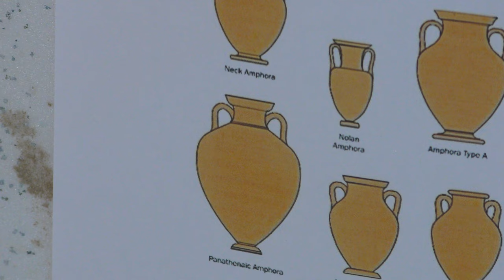New Style of Woodturning - No More Boring Pieces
Today I decide to develop a bit further the gemstone vase design. If you still remember the a similar video was posted several weeks ago. This time the crystal formation is rectangular and goes through the vase itself.

This piece was made out of elm burr, opepe wood species and resin of course. I have a little bit of trouble after attaching the neck to the body. I even broke the vase while I was holloing it, but a crack of an ancient vase won't take away anything from the final look of the piece.